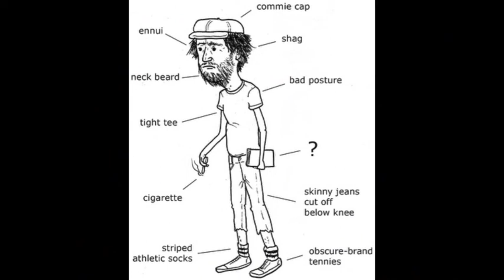Hipster Documentary part one produced by the Youth Radio Camp at CKUT 90.3fm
Part one of a documentary on Hipsters produced at CKUT 90.3fm in Montreal by members of the youth radio camp.  CKUT is open to all hipsters we do not discriminate.  Some of the youth at our radio camp may give you a hard time though.